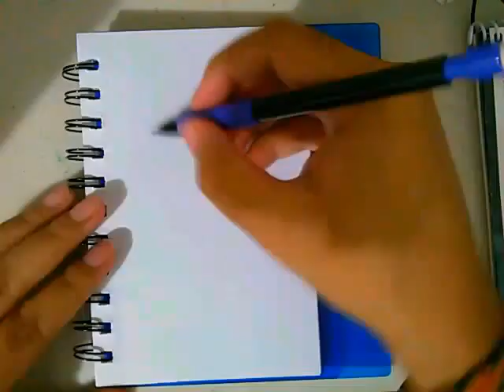Drawing Nicole Watterson | The Amazing World of Gumball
Drawing  how to draw Nicole watterson This character from The amazing world of gumball i havent really seen this cartoon but anyway enjoy

Materials: i used my camera from my phone , pencils , Drawing Pads , my ipod for refrance,

link below ( of some )
1)

 if you want to see my Drawings in pictures check out my Instagram